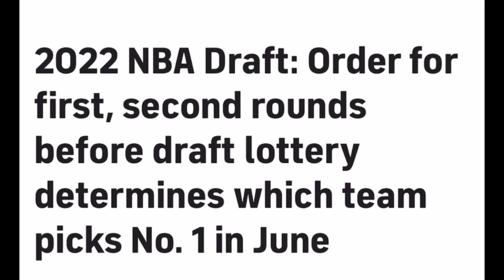Kai Sotto Lakers Ayaw na syang pakawalan at Inspiring Words galing mismo kay Kai Sotto WOW